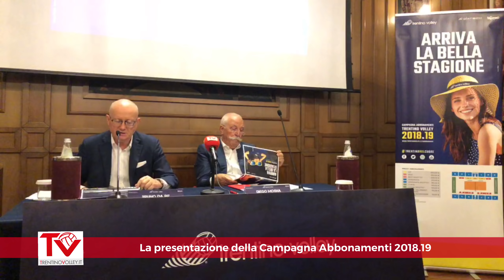La presentazione della Campagna Abbonamenti 2018.19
Trentino Volley Tv vi offre l'intera conferenza in cui il Presidente Mosna ed il General Manager Bruno Da Re hanno esposto nel dettaglio tutte le novità relative alla sottoscrizione della nuova tessera stagionale presso il Grand Hotel Trento